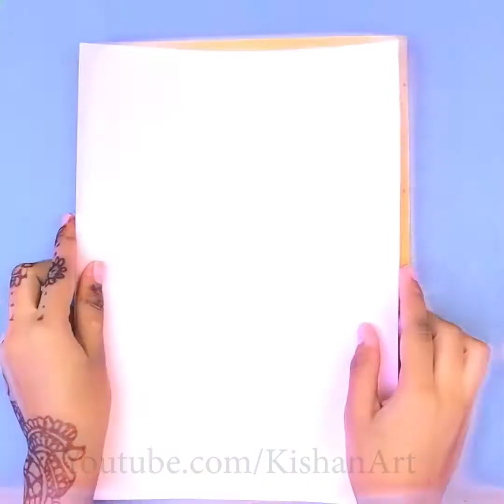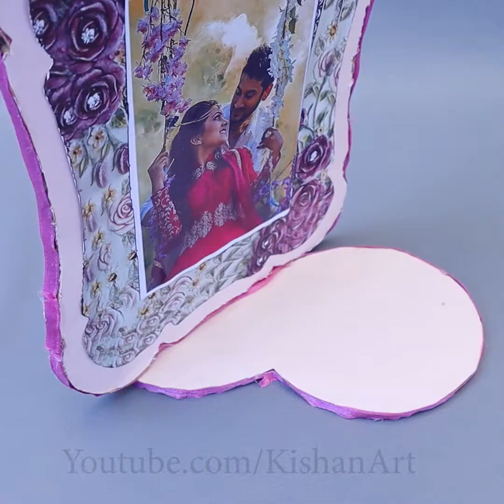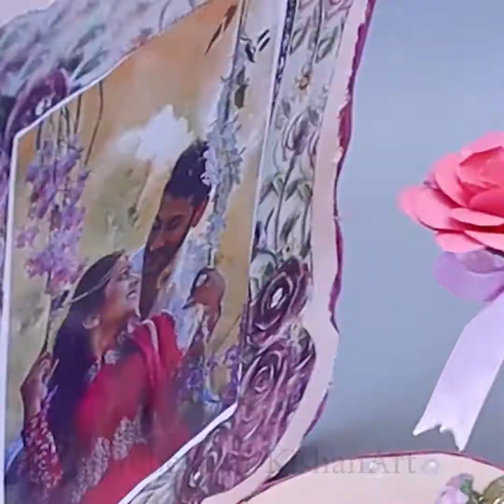Best DIY Photo Frame Idea || DIY Room Decor Project